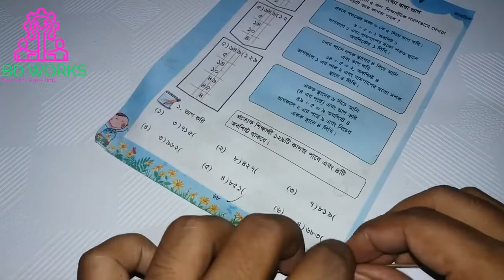How to Make a News Paper Table Lamp DIY Home Tutorial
Hello friends Show today How to make a newspaper lamp - DiY home tutorial
 ,make this amazingly beautiful light Decoration and decorate your home.Enjoy this diy craft step by step as it is easy and beautiful .,Geometric Cardboard Lamp: One of the things you may see from the majority of my activities is most likely my adoration for cardboard and lights :)My new creation blends both these things, so chipping away at it was extremely fun! I committed a few errors at first, and that made the work significantly more,

Materials :
news paper.
Anti cutter.
Bulb.
Marker pen.
Cardboard.
Glue .